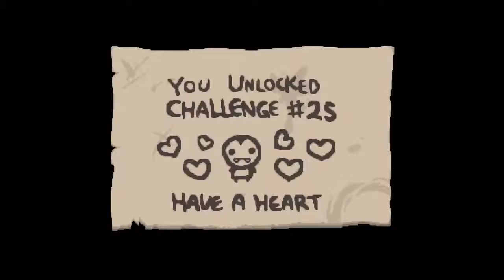Jom Main The Binding of Isaac: Afterbirth - Episod 1: Isaac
Thumbnail rekaan Hani Suraya